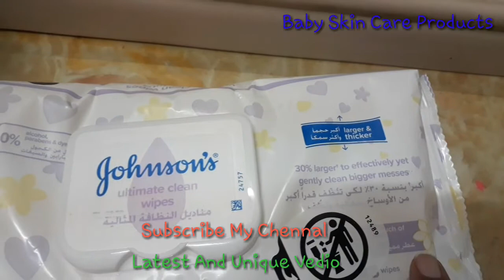Best Baby Skincare Products Reveiw#Latest And Unique Vedio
i am shairing with you baby skon care products you can buy this any where .buy online as well